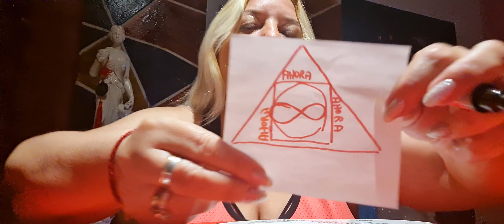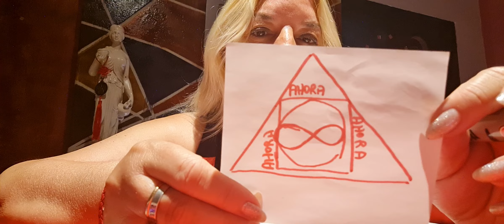Es impresionante los resultados que trae!!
👉 Rituales de Alejandra Bals